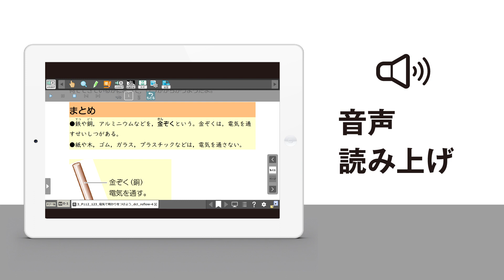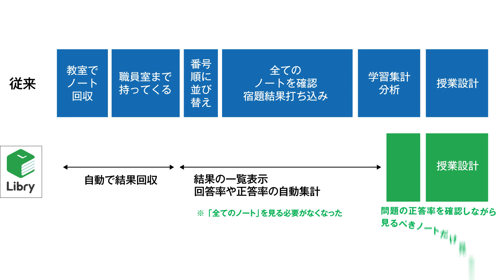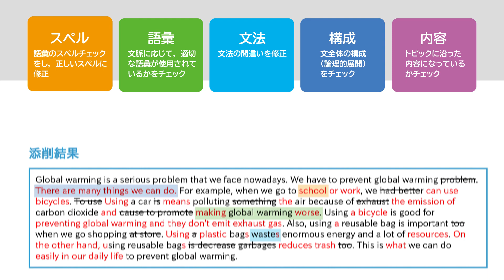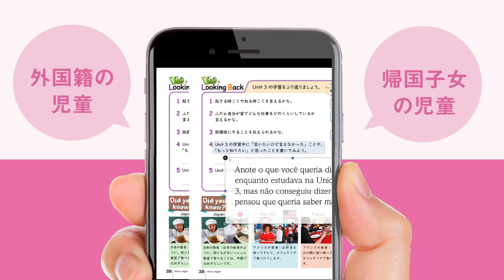啓林館 個別に最適化された学びの実現にむけて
令和時代のスタンダードな学校像として、児童生徒1人１台端末と高速通信ネットワークを一体的に整備する「GIGAスクール構想」が2019年12月に閣議決定され本格的にスタートしました。
このプロジェクトは、多様な子供たちを誰一人取り残すことのない公正に個別最適化された学びや、創造性を育む学びにも寄与するものであり、特別な支援が必要な子供たちの可能性も大きく広げるものです。
私たち啓林館の「個別に最適化された学習」への取り組みについて以ご紹介します。